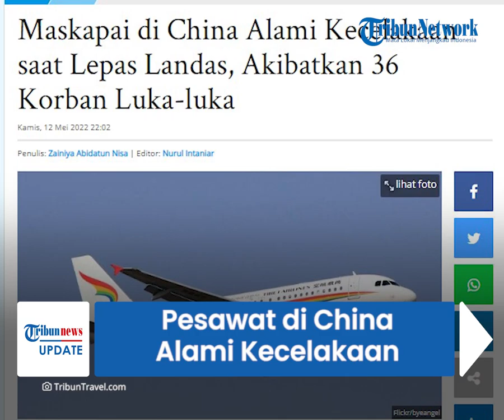Pesawat Tibet Airlines Kecelakaan hingga Terbakar setelah Lepas Landas, Miring lalu Menyentuh Tanah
TRIBUN-VIDEO.COM -  Sebuah maskapai penerbangan di China Tibet Airlines mengalami kecelakaan pada Kamis (12/5/2022).

Pesawat mengalami kebakaran yang menimbulkan asap sesaat setelah lepas landas.

Seorang penumpang mengaku mendengar suara aneh sebelum akhirnya pesawat tiba-tiba miring ke satu sisi.

Akibat insiden ini terdapat lebih dari 30 orang mengalami luka-luka dan harus dilarikan ke medis.

Melansir Fox News, kecelakaan Pesawat Airbus A319-115 terjadi pukul 08.09 waktu setempat.

Dalam pesawat Tibet Airlines itu terdapat 122 penumpang yang berangkat dari barat daya Chongqing untuk penerbangan ke Nyingchi di wilayah Tibet China.

Video yang dibagikan oleh media pemerintah menunjukkan sisi kiri pesawat terbakar saat orang-orang yang diduga penumpang menjauh dari tempat kejadian.

Menanggapi hal itu, truk pemadam kebakaran dengan sigap langsung menyemprotkan air ke pesawat.

Pesawat Airbus A319-115 memiliki 113 penumpang dan sembilan awak pesawat, semuanya dievakuasi.

Selama evakuasi, 36 orang terluka dengan keseleo atau goresan, menurut cabang regional barat daya Administrasi Penerbangan Sipil China (CAAC).

Seorang penumpang, Long Anquan, mengatakan kepada China News Service bahwa selama lepas landas dia mendengar suara yang tidak biasa.

Setelah itu pesawat mulai miring ke satu sisi dan tiba-tiba menyentuh tanah dengan sayapnya.

Long dengan cepat membungkuk ke depan dan meletakkan tangannya di atas kepalanya, tetapi dampaknya begitu kuat sehingga dia masih terluka.

Menurut CAAC salah satu dari tiga landasan pacu kemudian ditutup setelah adanya kecelakaan dari Tibet Airlines itu.
(Tribun-Video.com)

Artikel ini telah tayang di TribunTravel.com dengan judul Maskapai di China Alami Kecelakaan saat Lepas Landas, Akibatkan 36 Korban Luka-luka,